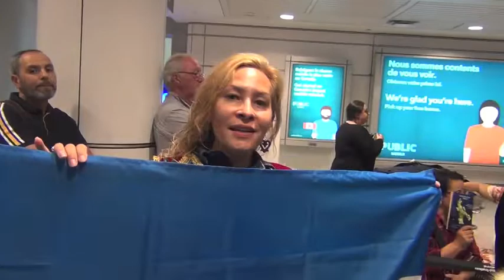Bashkortostan delegation arrives in Montreal for Apimondia 2019